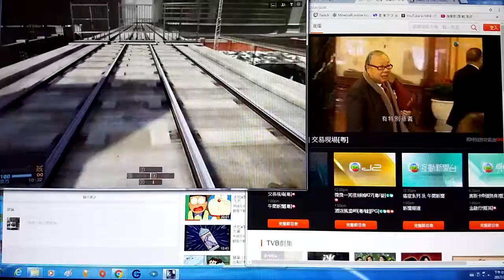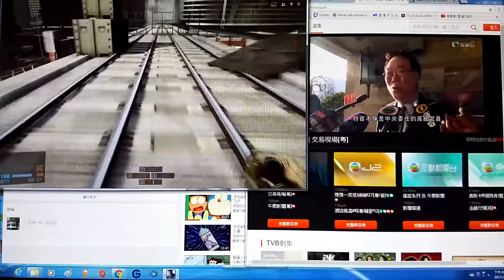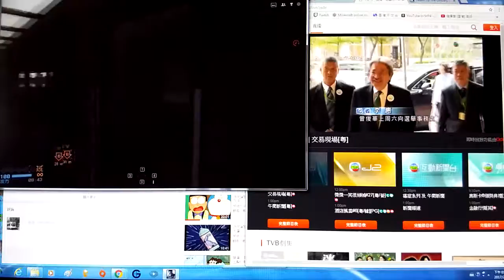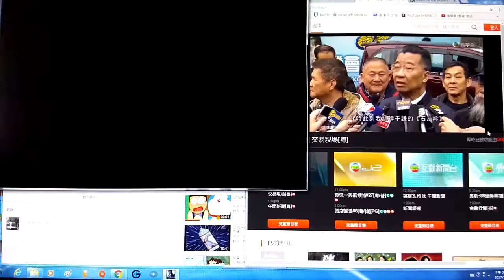2017-02-27 BF4 [星期一.考試日] 龍之獠牙---隆披尼花園+相片 片段 整個回合戰鬥完整版